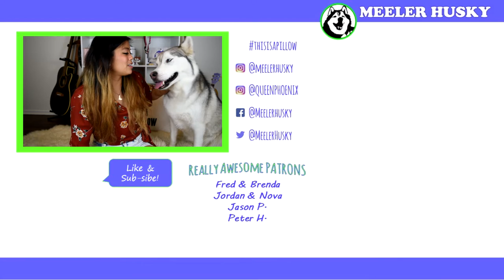How to Choose the BEST Dog for YOUR Busy Life!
Do you think having a full-time job means you can't have a husky? Think again!
Here are the stories behind why I chose my huskies Phoenix, Falcon, and Gryphon, even with my busy lifestyle!